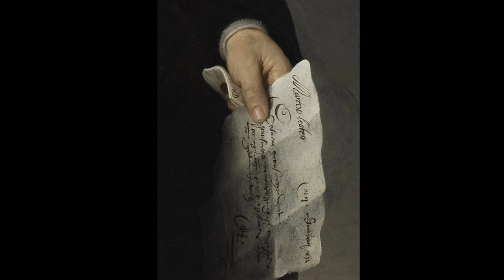JACQUES GALLOT | Gavotte La quoquette in C major (Renaissance lute)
Performer: David Hernández
Source: Haslemere ms., GB-HAdolmetsch ms II.B.2, Haslemere